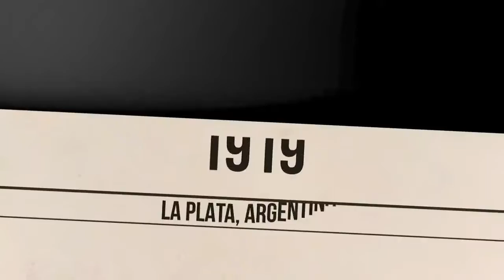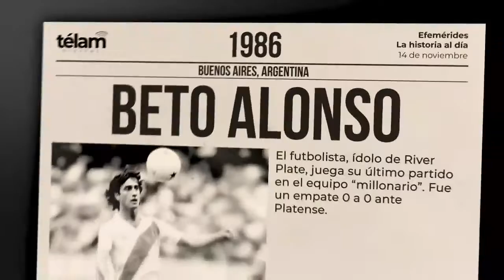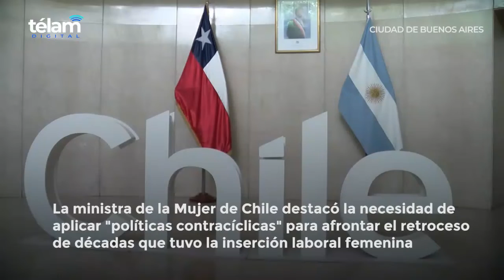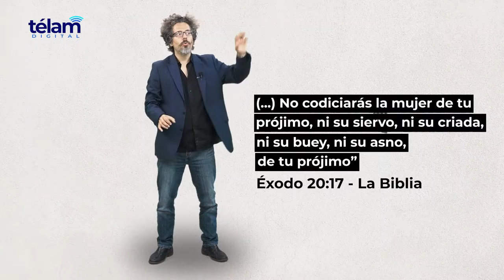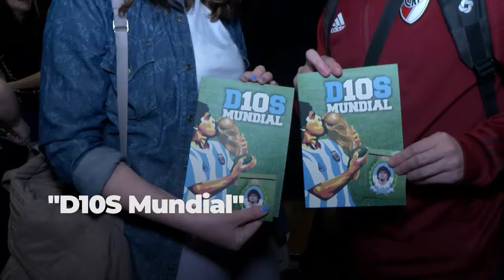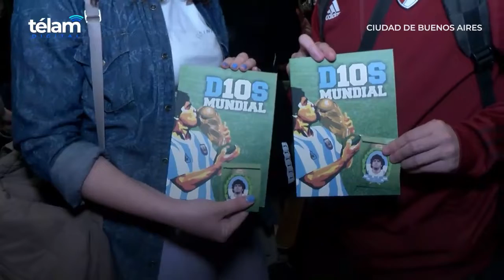compilado de noticias telam 14 de noviembre